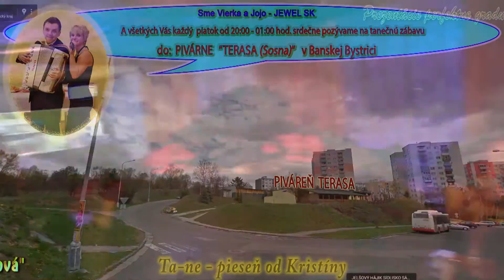Ta-ne - pieseň od Kristíny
Prezentácie perfektne gradujúcich zábav a nálady na piatkových zábavách v pivárni “TERASA“ (Sosna) v Banskej Bystrici.
Toto je ukážka z druhého tanečného kola.

Video: "Marianna Lengálová"